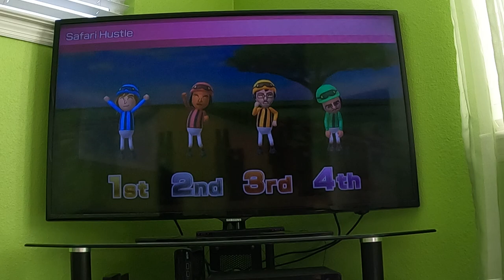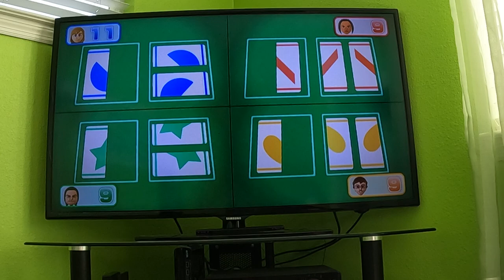(Commentary, Master Difficulty, Part 3) Wii Party U 60fps - Highway Rollers (Koopa 2.0's Mii)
I play Highway Rollers from Wii Party U as Koopa 2.0 (Dry Bones's Mii) against CPU Miis on Master Difficulty, and this is part 3. There's commentary, and watch this in 60fps.